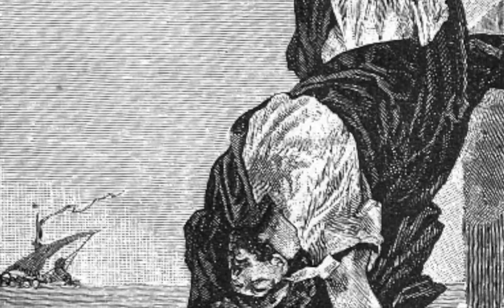Theseus and the Minotaur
for show notes and more!

A retelling of the classic Greek myth of the heroic Theseus and the demonic Minotaur, and some reflection on its themes

Licensed